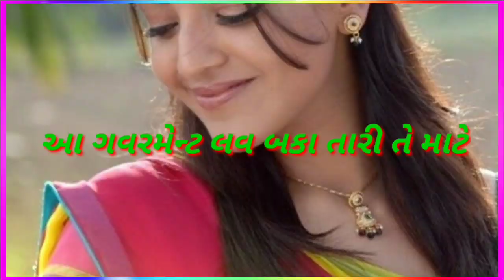💞[[ New .......WhatsApp.......status ......2020 ]]💞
[[Video from. Mituraj Chauhan]]
Rajput king official ⚔️